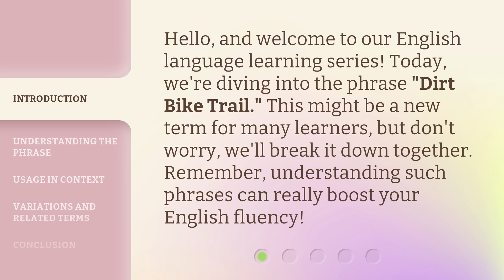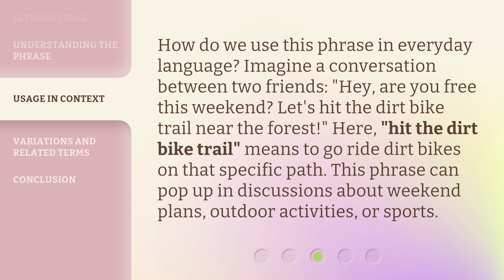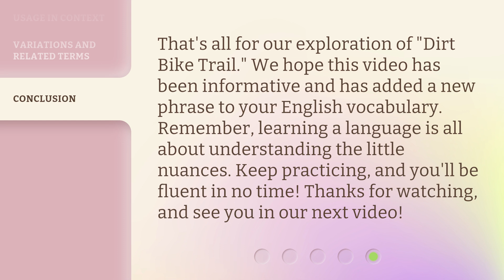Exploring the Phrase "Dirt Bike Trail"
Uncovering the Excitement: Dirt Bike Trail Exploration • Join us on an exhilarating adventure as we delve into the world of dirt bike trails. Discover the adrenaline, the breathtaking landscapes, and the thrill of conquering nature's obstacles on two wheels. Get ready to embark on an unforgettable journey!

00:00 • Introduction - Exploring the Phrase "Dirt Bike Trail"
00:28 • Understanding the Phrase
01:07 • Usage in Context
01:35 • Variations and Related Terms